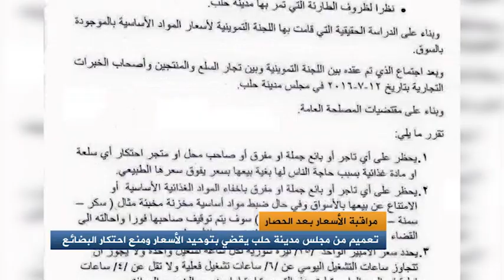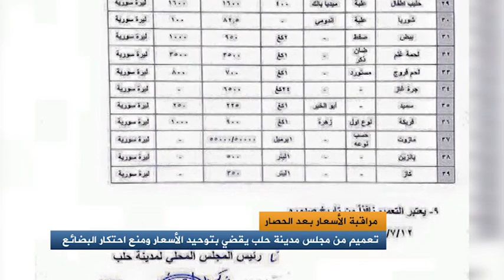بشر حاوي الناطق باسم مجلس مدينة حلب حول تعميم المجلس لتثبيت أسعار المواد الغذائية 12/7/2016